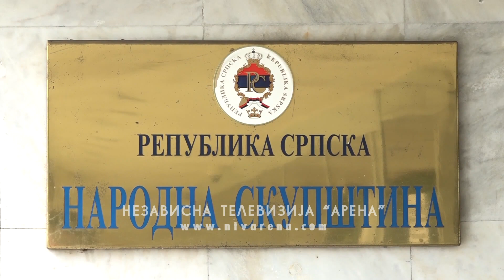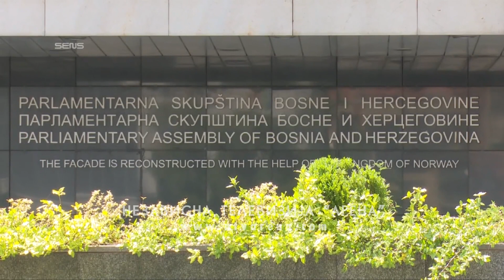"Imunitetom zakonski zaštititi institucije i ključne funkcionere"